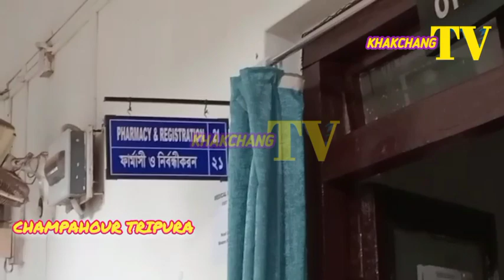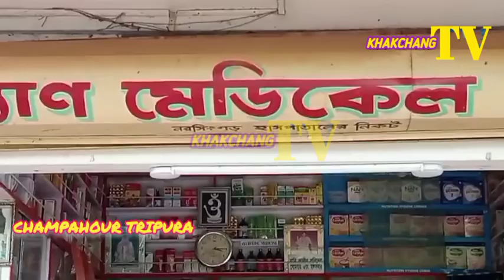BUKHUK MANJU D/B NO MENTAL SAKHAMNOKOH ADMIT KHULAIKHA TIPRAMOTHA NI CHAITOKMUNGBAI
Tipra motha ni sak tharma bai tini 26 Ashrambari Constituency  ni bisingo khobjak Sipai hour mura kami ni Cherai busa khoroksa gwnang Busai yakarwi kwlangjak chukjakya nokhong ni Manju Debbarma Bisi (8)chichar romui nogo kobor wngwi  kwlaiwi tong mani bithi Chari mani bising twi jora jorao bokor hamui tong mani Piya ba Nokhongo Rang puisa kulugwi Manya  wngwi tongma bai Bithi paiwi chariwi manya wngwi belai khe hamya bariwi nokhongo tektw manui tongma no khonawi Tipra motha ni adong swng nogo thangwi nailaiwi Rang jeman twi chubachu khwlai laima bai Agartala Mentel Hospitalo Bukhok Manju Debbarma no admision khwlaiwi rwlai kha Tipra motha ni Khowai Political Distric warking president Bg.Trithit Debbarma,tai Sipai hour vc YTF ni adong swng